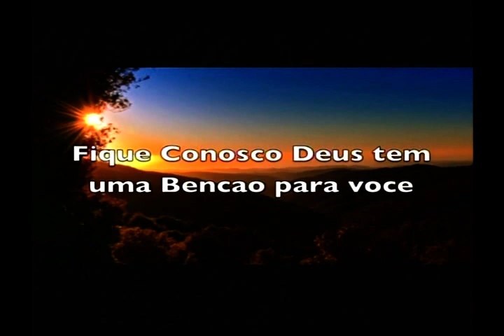7 MIL ANOS ,E A VOLTA DO MESSIAS PREPARE-SE